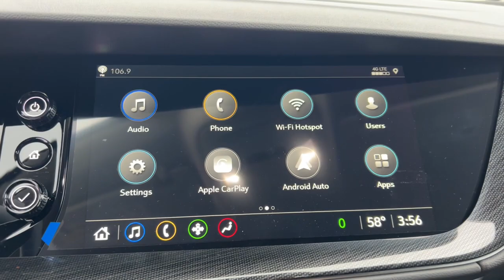2023 Buick Envision Branson, Forsythe, Ozark, Kimberling City, Harrison, MO 216519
Ebony Twilight Metallic New 2023 Buick Envision Essence available in Branson, Missouri at Pinegar Chevy Buick GMC Branson. Servicing the Forsythe, Ozark, Kimberling City, Harrison, MO area.